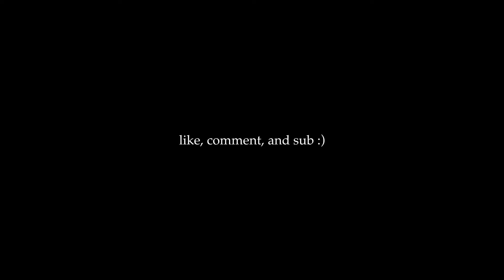3 DAYS OUT / SHOULDERS + POSING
Only 3 days until I will be stepping on stage to compete for a pro card! Thank you all for the love and support.

RAW & REVIVE Code JONNY
GYMREAPERS Code JONNY
RGMNTCO Code JONNY

David Laid, Chris Bumstead, CBUM, Lexx Little, Larry Wheels, Jesse James West, Anthony Mantello, Road to Pro, Show Day, Meet day, Soosh, Max Taylor, Gabe Deutsch, Vaughn Walker.